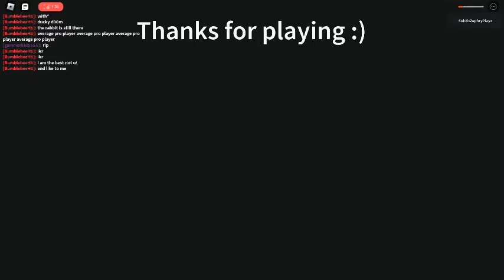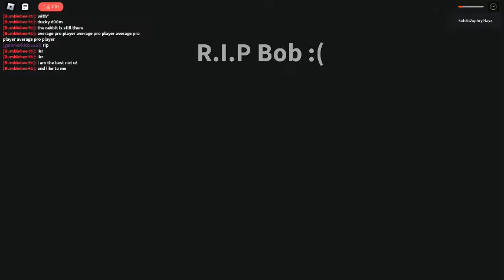Playing A Normal Camping Story with my friend! (Roblox Camping) (PART 4)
Epik boss battle and somehow my friend died
Credits - Brok3nTo4st Creator of game | gammerkid5555 my friend in the video